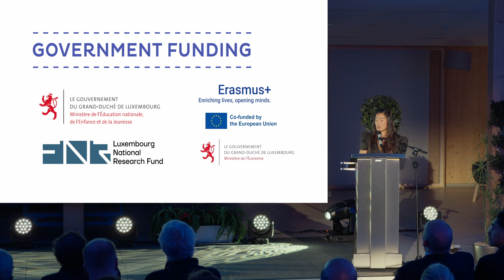Sousana Eang's Final Speech | LISE 2024 Closing Ceremony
Watch Mrs. Sousana Eang, Director of the Fondation Jeunes Scientifiques, deliver an impactful and inspiring speech at the LISE 2024 Closing Ceremony. Her words encourage the next generation of scientists to continue pushing boundaries, driving innovation, and making a lasting impact on the world.